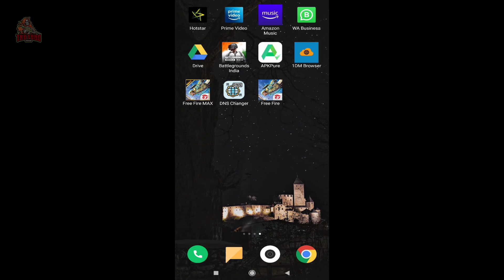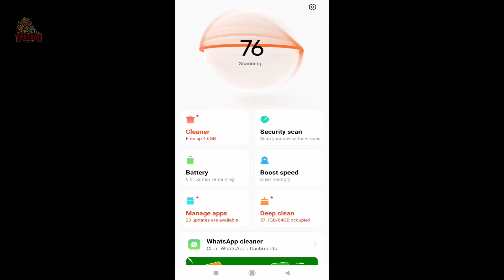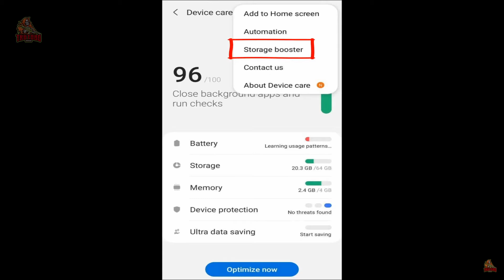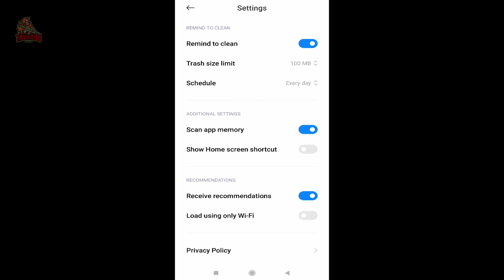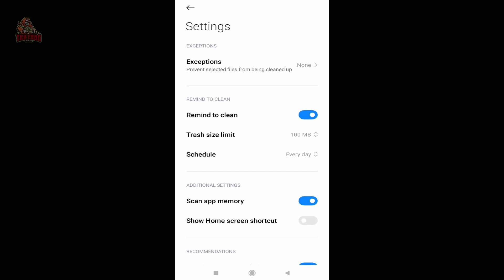Free Fire Daily 97 MB Update problem solve | Solve Free fire daily 97 mb update in Samsung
1. Solve Samsung daily update problem in free fire
2. Free fire daily update in Samsung
3. Solve Free fire daily update in tecno
4. Free fire max daily 97 mb update problem solve
5. Solve free fire max daily 97 mb update in Samsung
6. Free fire max me daily update kyu aa jata hai
7. free fire max daily update problem solve in tecno
8. Free fire max daily 100 mb update problem solve

Playing from BR Rank season 6
Playing on Emuletor (Bluestacks 5) and Mobile (Redmi Note 9 Pro max)

Dosto Samsung, tecno, infinix aur realme ki mobile me free fire aur free fire max ka daily update problem bahut pahle se hi aa raha hai lekin jab se free fire me in game ob33 update aaya hai tab se free fire aur free fire max me daily 97 mb ka update aa raha hai
To agar aapke free fire max me bhi daily update ka problem hoga to iss video ko last tak jarur dekhiye aapka free fire max daily update problem solve ho jayega

Free fire daily update in Samsung
free fire daily update realme